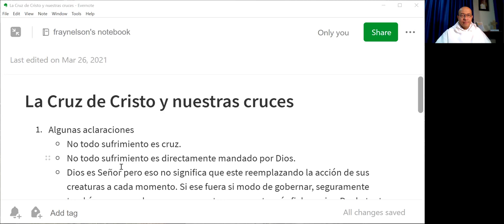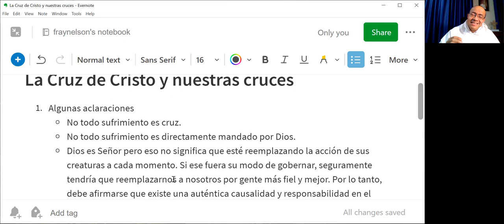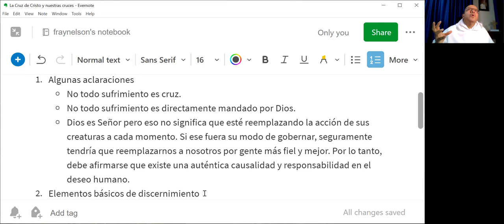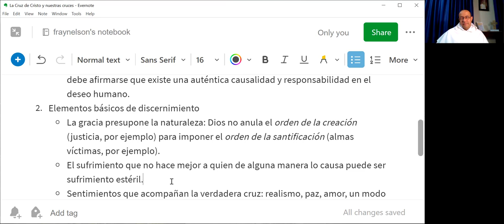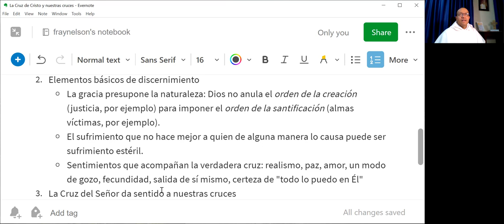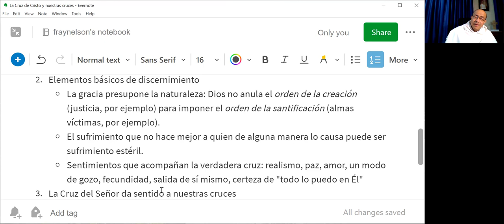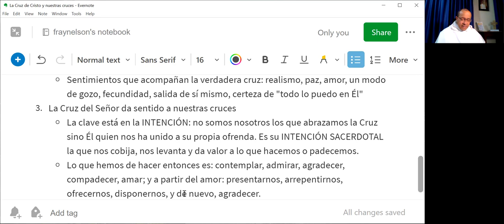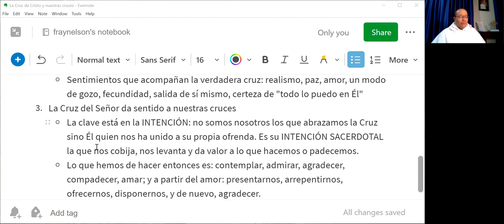La Cruz de Cristo y nuestras cruces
[Teología de la Cruz, 3 de 3: Con la Universidad Santo Tomás, Sede Medellín
Lista de reproducción completa:

1. Algunas aclaraciones
 - No todo sufrimiento es cruz.
 - No todo sufrimiento es directamente mandado por Dios.
 - Dios es Señor pero eso no significa que esté reemplazando la acción de sus creaturas a cada momento. Si ese fuera su modo de gobernar, seguramente tendría que reemplazarnos a nosotros por gente más fiel y mejor. Por lo tanto, debe afirmarse que existe una auténtica causalidad y responsabilidad en el deseo humano.

2. Elementos básicos de discernimiento
 - La gracia presupone la naturaleza: Dios no anula el orden de la creación (justicia, por ejemplo) para imponer el orden de la santificación (almas víctimas, por ejemplo).
 - El sufrimiento que no hace mejor a quien de alguna manera lo causa puede ser sufrimiento estéril.
 - Sentimientos que acompañan la verdadera cruz: realismo, paz, amor, un modo de gozo, fecundidad, salida de sí mismo, certeza de "todo lo puedo en Él"

3. La Cruz del Señor da sentido a nuestras cruces
 - La clave está en la INTENCIÓN: no somos nosotros los que abrazamos la Cruz sino Él quien nos ha unido a su propia ofrenda. Es su INTENCIÓN SACERDOTAL la que nos cobija, nos levanta y da valor a lo que hacemos o padecemos.
 - Lo que hemos de hacer entonces es: contemplar, admirar, agradecer, compadecer, amar; y a partir del amor: presentarnos, arrepentirnos, ofrecernos, disponernos, y de nuevo, agradecer.